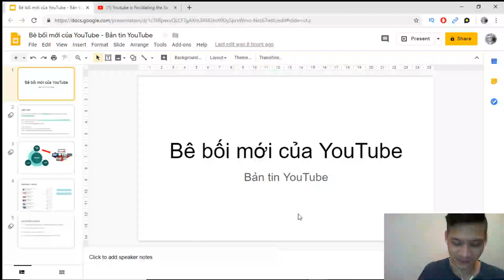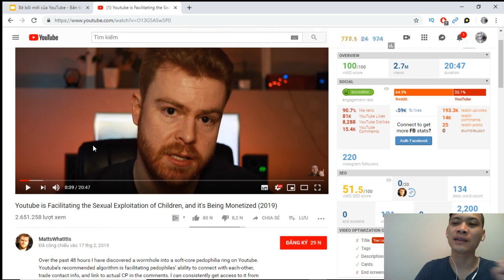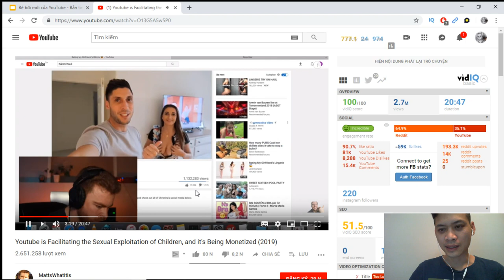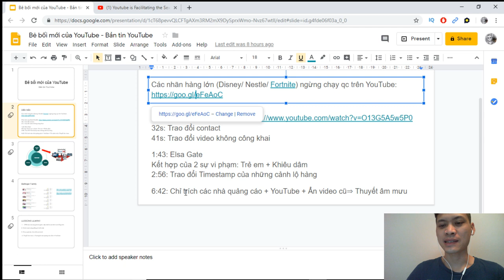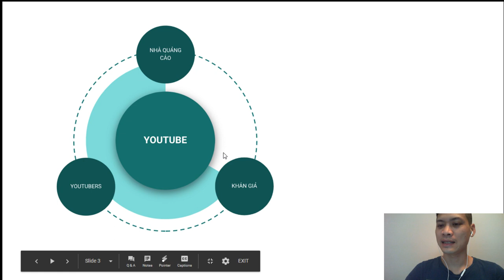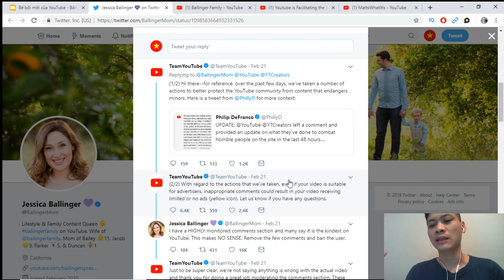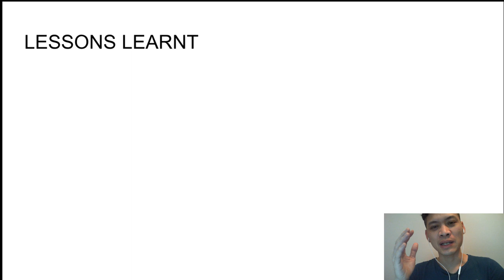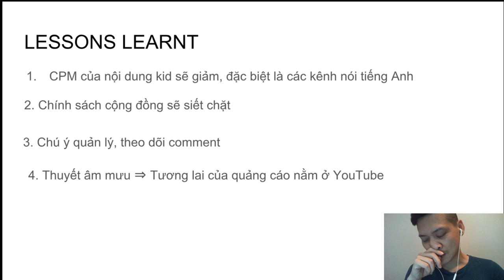(Nội Dung Trẻ Em Kids) - Tại Sao Kênh YouTube Bị Tắt Bình Luận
Kết nối công việc (Marketing, PR, tìm Influencers/ KOL) Tham gia cộng đồng Viet YouTubers chia sẻ kinh nghiệm làm YouTube Đăng ký để kênh bạn tham gia BBTV - network số 1 thế giới trên nền tảng YouTube - Email: . Tư vấn phát triển kênh YouTube cho doanh nghiệp & cá nhân.

👉Đừng quên lan tỏa tinh thần của vietyoutubers chúng ta